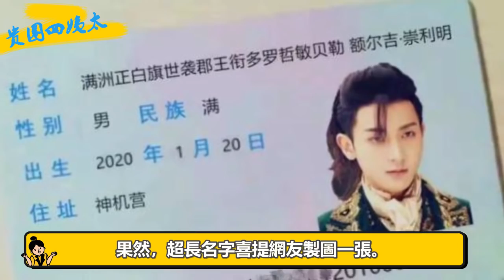易烊千璽首扮花旦造型曝光，與黃子韜熱血同行，楊桃兄弟檔能吃能打！ |貴圈四姨太|易烊千璽 黃子韜#